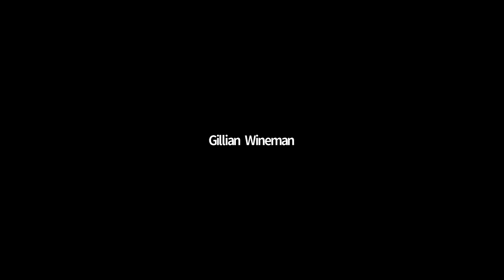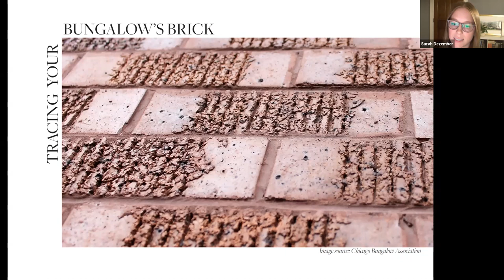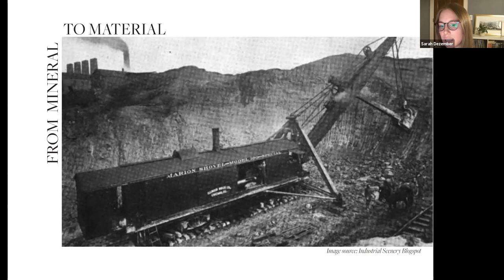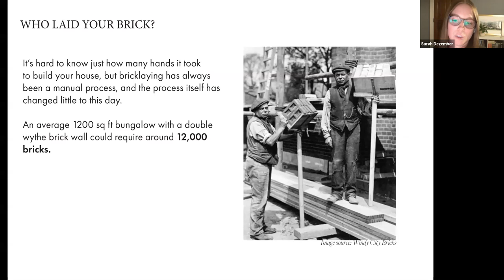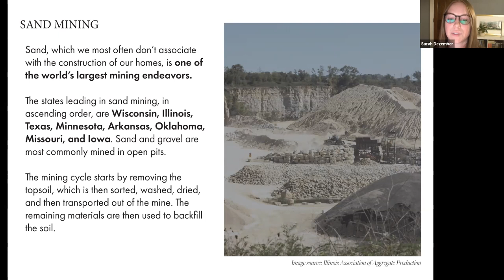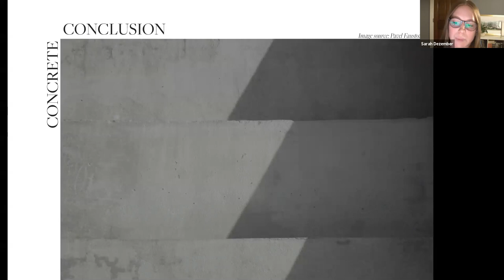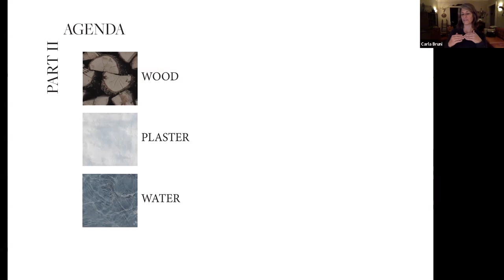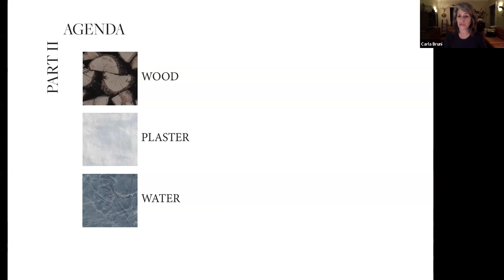Tracing your Bungalow's Materials - Part I (Webinar Recording)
Recording of a Chicago Bungalow Association webinar on November 12, 2020. to learn more.
How well do you know your home? In part one of this two-part webinar series, Sarah Dezember will begin to uncover some of the hidden histories surrounding the materials commonly used in Chicago bungalow construction in hopes to better understand what's at the heart of our homes. Read Sarah's blogs on the same topic

Chapters:
00:00 Welcome
01:35 Presenter Introduction
02:52 Presentation Start
06:19 Tracing Your Bungalow's Brick
16:57 Tracing Your Bungalow's Concrete
27:28 Previewing Agenda of Part II
28:55 Q&A
49:19 Wrap-Up